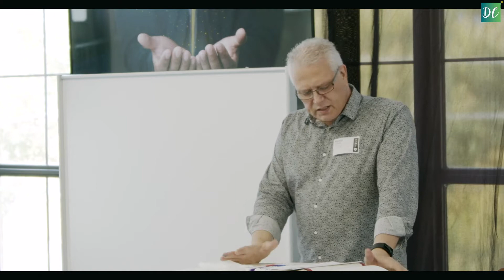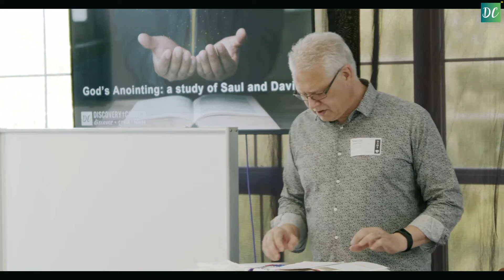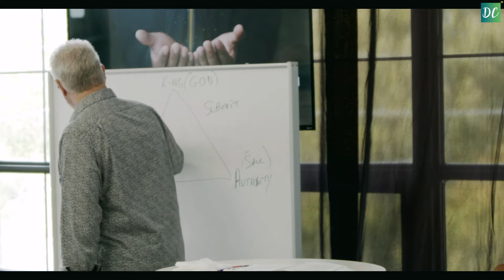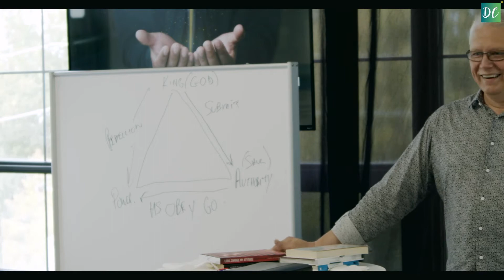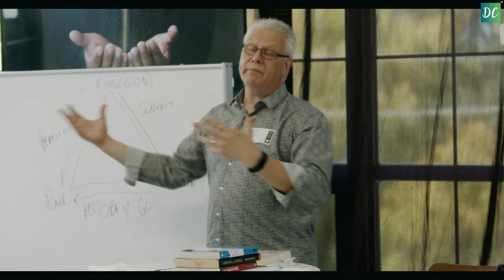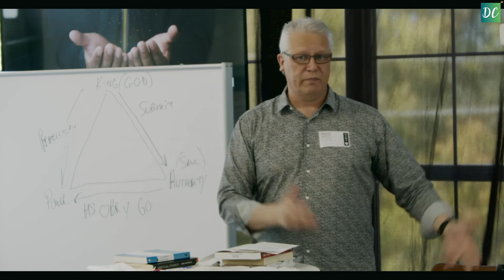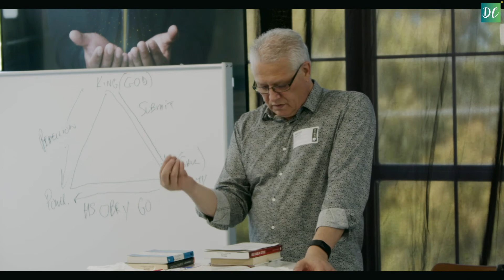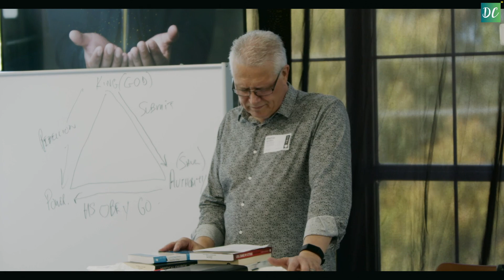Two Different Lives, Two Different Hearts - Sermon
One life is drifting further and further into disobedience; the other is drawing closer and closer to God in obedience.
One is a heart that is after his own heart; the other is a heart that is after God’s own heart.

Series: God's Anointed
Title: Two Different Lives, Two Different Hearts
Scripture: 1 Samuel 31:1-8; 1 Chronicles 10:13-14